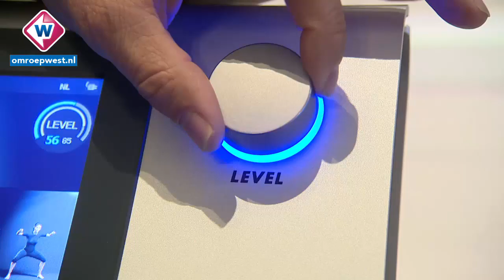Bodytec training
Begin van het nieuwe jaar maken veel mensen goede voornemens. Meestal
verzanden ze stilzwijgend in het oude patroon. Maar wie weet lukt het
dit jaar wel..